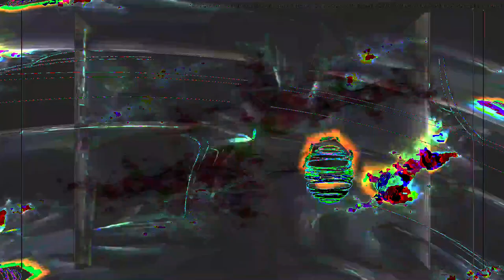Movie 24 07 25 04h43m32s Hawking black hole set